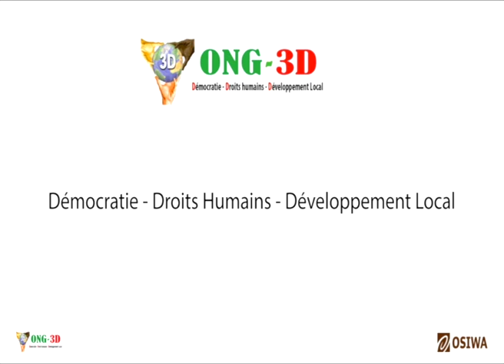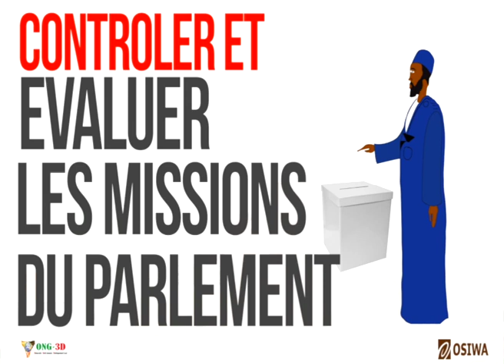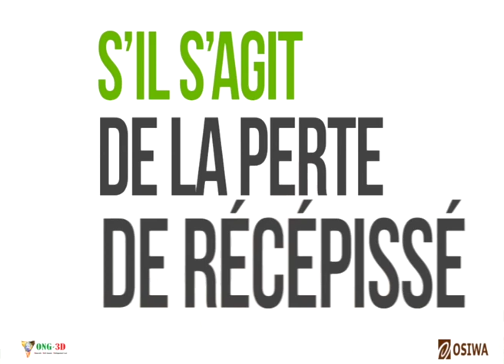FOCUS SUR : 8ème numéro.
"La contribution des ressources du secteur extractif dans l'économie nationale" avec M. Pape Alioune Badara PAYE (Secrétaire Permanent Adjoint de l'INITIATIVE POUR LA TRANSPARENCE DES INDUSTRIES EXTRACTIVES).